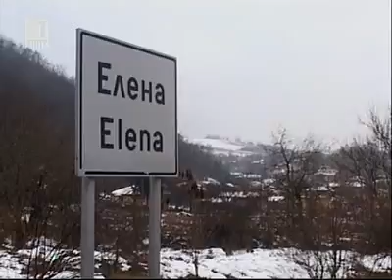Изчезват ценни картини и икони от галерията в Елена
Изчезват ценни картини и икони - експонати в галерията на град Елена, но съхранявани в мазета. Над 1 000 ценни картини и икони от художествената галерия в общинския музей в град Елена са били изнесени от сградата, в която се намират - къщата на Петко Тодоров и сестра му Мина - паметник на културата, който е пред срутване. Цялото това движимо културно наследство се намира сега в мазетата на други сгради без всякакъв документ. Източник БНТ